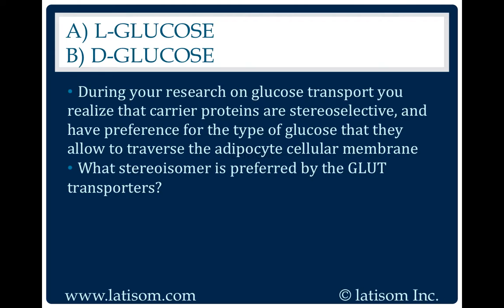1671: L-Glucose or D-Glucose